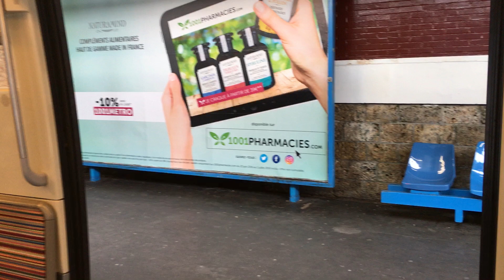Trải nghiệm tàu điện ngầm Paris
Đi tàu điện ngầm ở Paris, một trải nghiệm tuyệt vời khi tới thăm thủ đô nước Pháp.
Phóng sự, tin tức, thông tin đặc sắc về du lịch Việt Nam và thế giới.